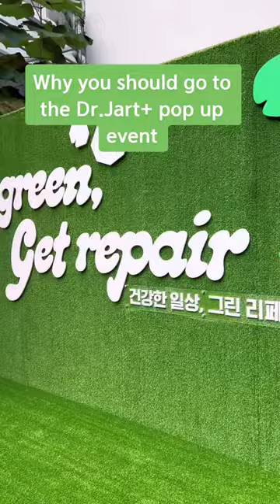Why you should go to the Dr.Jart+ Seoul pop up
I love Seoul pop up events